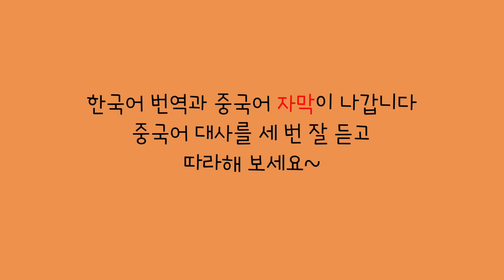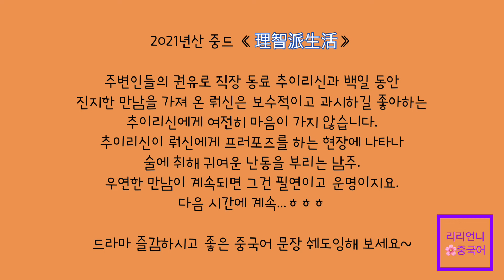중드 중국어 쉐도잉 | 이지파생활(4) | 중고급 중국어 | 리리언니의 드라마 중국어 리드중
사나운 일진으로 괴로워하는 남주.
이 무슨 운명의 장난인지 공개 프러포즈를 받고 있는 여주(뤄신)를 다시 만나게 되고 현장은 난장판이 되었습니다
우연이 계속되면 운명이라고 하죠?
이들의 다음 만남은 어떻게 이루어질지 기대해 보아요~
즐감하시고 좋은 중국어 대사 쉐도잉해 보세요~~

1.중국 현지에서 살아가는데 꼭 필요한 생활밀착형 회화 중심
2.상황별로 자주 쓰이는 단어 총망라
3.병음과 기초어법을 공부한 다음 단계에 바로 공부해야 하는 실전 훈련 중국어
4.유학, 취업, 주재원, 가족의 현지 적응을 위한 꿀팁들이 가득
5.저자의 좌충우돌 중국 적응 비하인드를 엿보는 즐거움
6.MP3 파일 무료 다운로드 가능